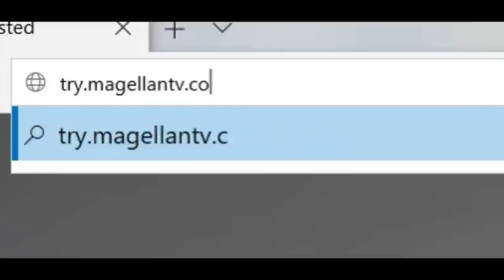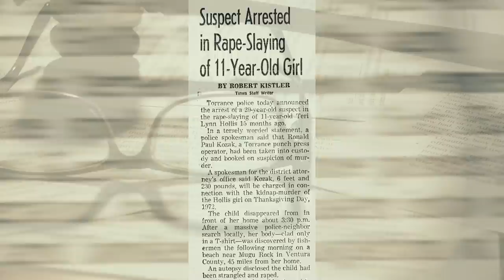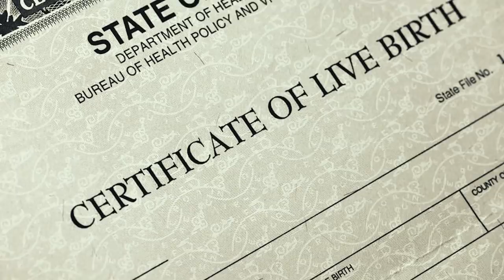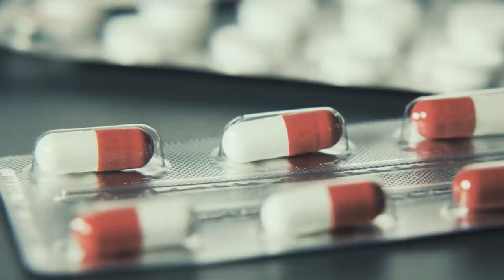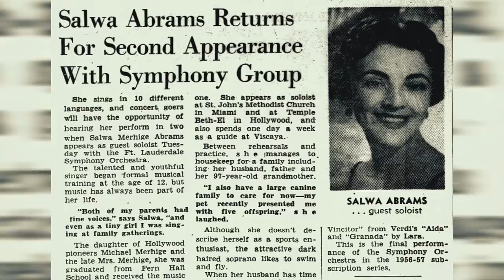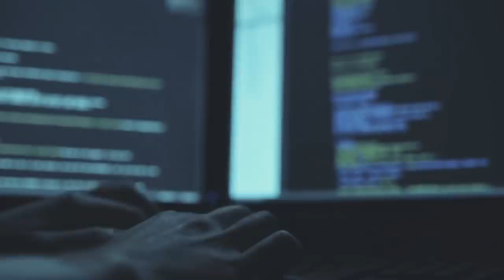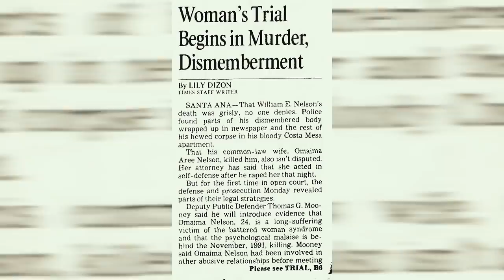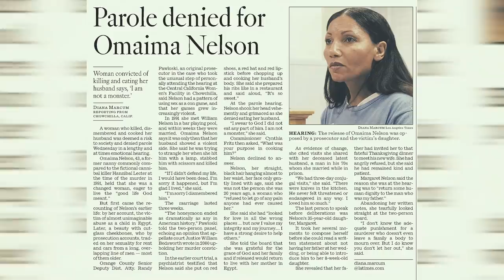3 Haunting Thanksgiving Murders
It's an exclusive offer for our viewers: an extended, month-long trial, FREE. MagellanTV is a new kind of streaming service run by filmmakers with 2,000+ documentaries!

Thanksgiving is supposed to be a time where people get together with friends and giving thanks for what they have. Sadly, the families of these people, Thanksgiving will always be a painful reminder of one of the worst days of their lives.

These people vanished under mysterious circumstances, and were found under stranger circumstances.

[0:14] Terri Lynn Hollis
[9:05] Paul Merhige
[18:46] Omaima Nelson